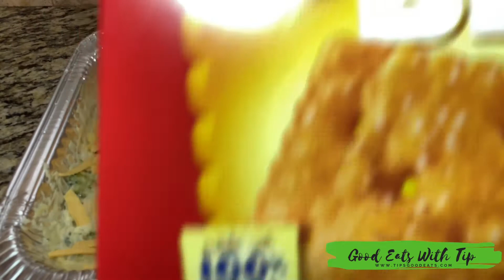😋 🥦 🥘 MUST TRY Broccoli Casserole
Recipe will be available soon.

Check out the links below to check out my blog and follow on social media.

Non-stick pot options

Heat Resistant Kitchen Utensils

My Favorite Recipes Cookbook/Journal